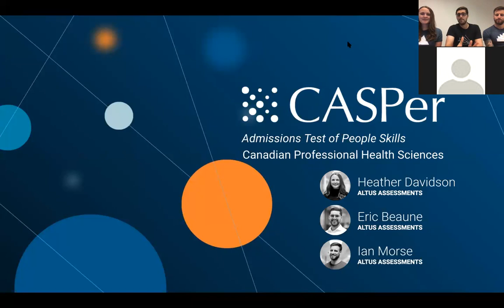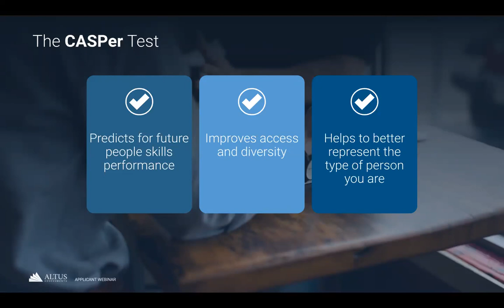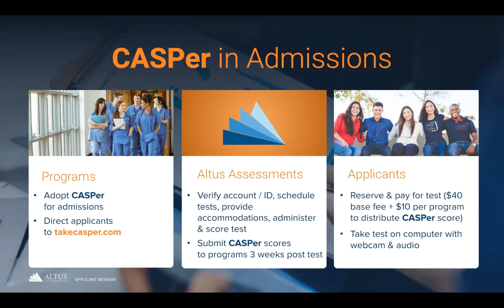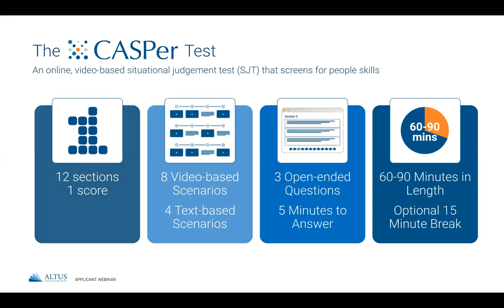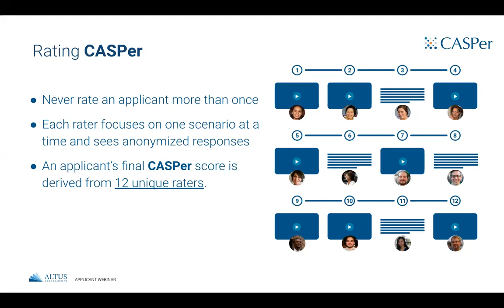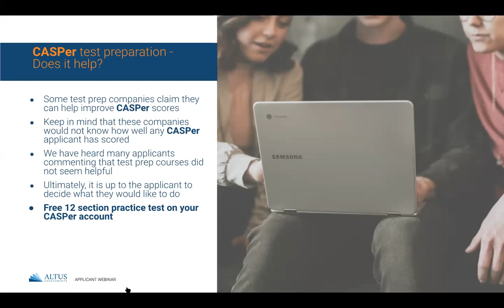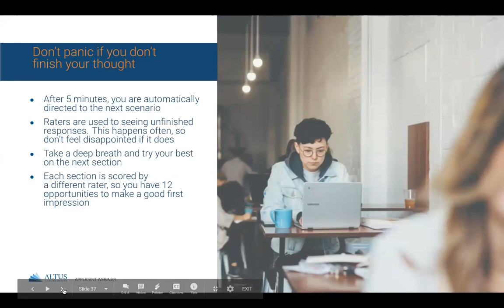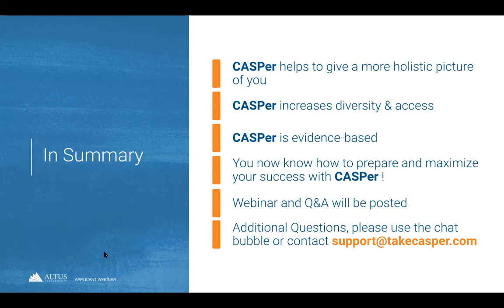Canadian Professional Health Sciences - CASPer Information Webinar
Please take the time to watch our recorded webinar put on by the Altus Assessments team from September 16, 2019 for:
- tips on how to prepare for the CASPer test
- where to find information on test dates and times
- the structure and format of the test
- what programs in Canada require CASPer and why they have made it an entry requirement